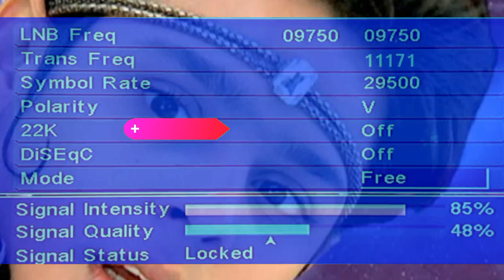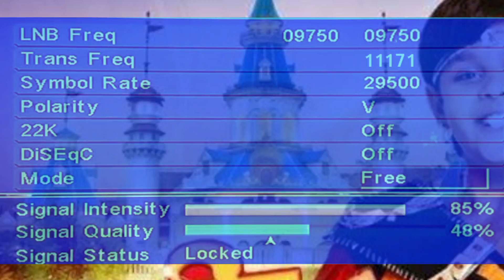DD Free Dish Par The Q Channel Kaise Laye 2023 | DD Free Dish New Update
Dosto is video me hamane dekha hain ki aap aapke dd free dish par the q channel kaise la sakate hain. dd free dishthe q channel fequency aapko is video me batai hain jisase aap aapke dd free dish par the q channel add kar sakate hain. to mein ummid karata hun ki aapko yah video jarur pasand aaya hoga.

the q channel dd free dish par kaise laye
how to add the q channel in dd free dish
dd free dish the q channel balveer
dd free dish par the q channel